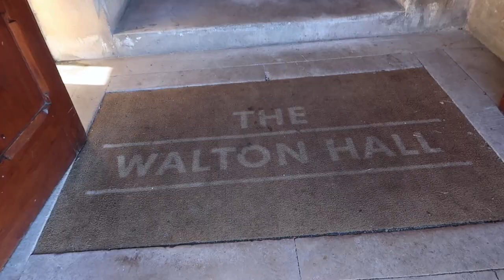🧖‍♀️💆‍♀ Romantic Spa Retreat: Mercure Warwickshire Walton Hall Hotel & Spa 🏰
Join me as I share with you a compilation of three visits I've made to the luxury hotel and spa, Walton Hall Hotel & Spa, Warwickshire, UK, where I was able to relax and rejuvenate in style with my loved ones. 💆‍♀️🏨🌿

(FILMED DURING 2022)
The first trip was with my daughters, the second with my partner Jason and the third was with my best friend - at different times of the year.

During the visit with my partner, we stayed overnight in one of their beautiful Manor House suites, surrounded by the stunning grounds and picturesque lake, which provided a serene backdrop for our relaxation. 🌅🌺

The dining options were very good, and you'll see one of their delicious lunches as well as their afternoon teas. 🍴☕

We also enjoyed the pool and relaxation areas within the spa, as well as enjoying some beauty treatments, which were the ultimate way for us to unwind and find some peace. 💆‍♂️💅💆‍♀️

So, sit back, relax, and join us on our journey to Walton Hall Hotel and Spa, where luxury and relaxation are the order of the day. It's the perfect place for anyone looking for a romantic, tranquil spa break in the UK countryside. 🌄💖🍃
I'm Faye - and international self-worth coach and hypnotherapist, award-winning entrepreneur and columnist. I help high achievers like you break free from the cycle of overworking, sacrificing your own needs, and feeling guilty for prioritising your own happiness.

You've worked hard to achieve success in your professional life, but you've noticed challenges in your relationships. It's easy to feel insecure when you're constantly striving to prove your worth, but the truth is that you worthy of love, care, respect and happiness just as you are.

True success and fulfilment come from a balance of work and pleasure. With a self-worth mindset, you'll overcome your fear of setting boundaries, saying no, and prioritising your own happiness, so you're able to enjoy self-care and cultivate deeper, reciprocal relationships that nourish your soul and help you thrive.

You deserve a life that brings you joy, and I'm here to help you make it happen!
Faye. x

Walton Hall Hotel and Spa
Mercure Warwickshire Walton Hall Hotel & Spa
luxury spa breaks
luxury spa breaks uk
manor house spa break
manor house spa break uk
romantic spa breaks
romantic spa breaks uk
stress management
spa retreats uk
spa retreats
tranquil escapes
tranquil escapes uk
luxury spa hotels
luxury spa hotels uk
spa breaks warwickshire